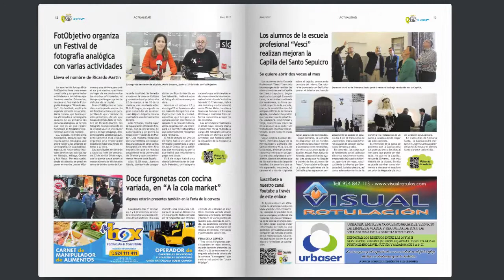🗞 Ya disponible la versión digital del RTVLaSerena nº110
🗞 Ya disponible la versión digital del RTVLaSerena nº110 correspondiente a la primera quincena de abril.
📬 Si vives en Villanueva de la Serena, mañana lo tendrás en el buzón de tu casa